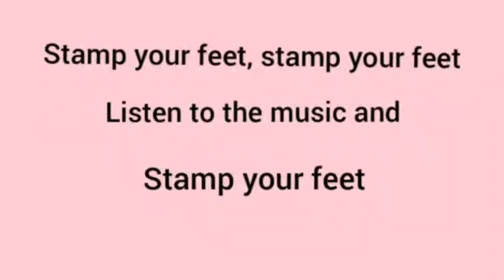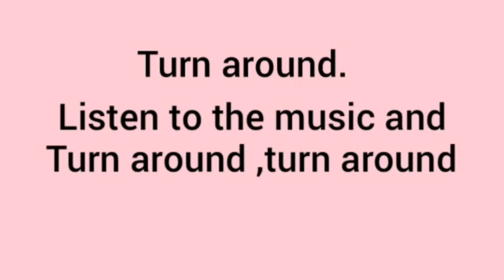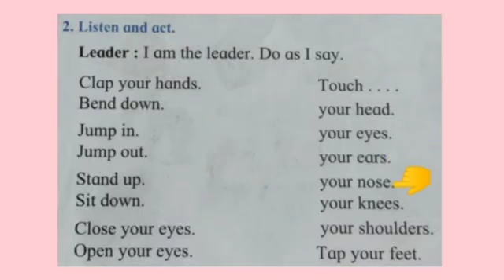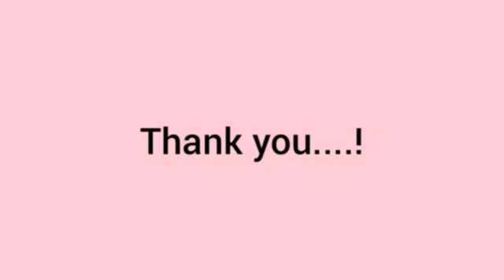इयत्ता पहिली My English Book One Clap Your Hands